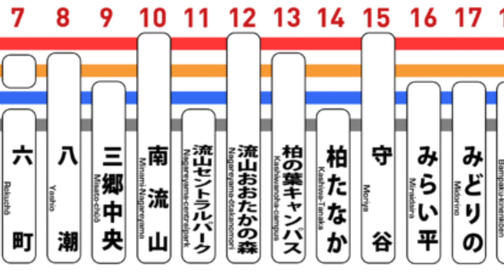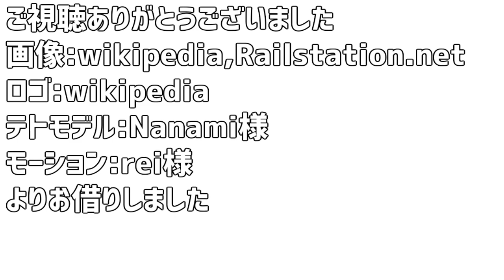「ｳｰｯｳｰｯｳﾏｳﾏ(ﾟ∀ﾟ)」の曲でつくばエクスプレスの駅名を歌います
☆39作目
ﾂｯｰﾂｯｰﾂｸﾂｸ
(微妙に音ズレてたり駅名の切り替わりが遅くなってますサーセン)